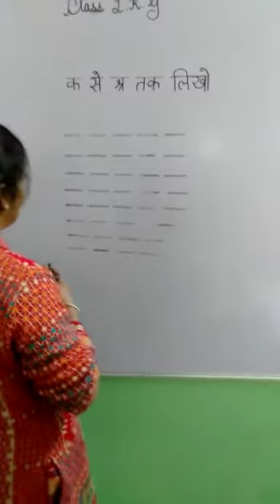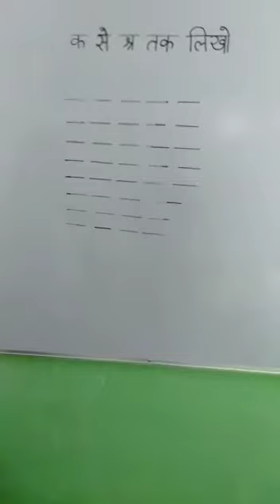Lkg hindi 3/2/21 Wednesday